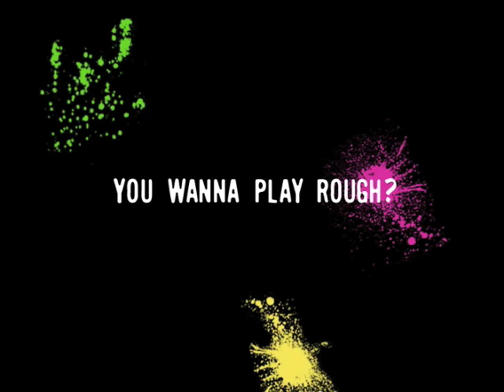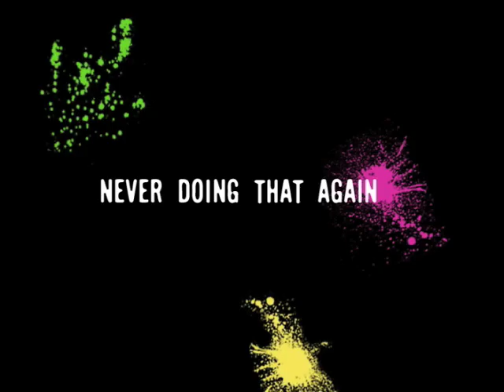NYC Health: Teens in NYC - Josh's Story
Josh and Dave have been friends their whole lives. They're gotten into their share of trouble, but when Josh wants to go too far, he puts their friendship on the line.